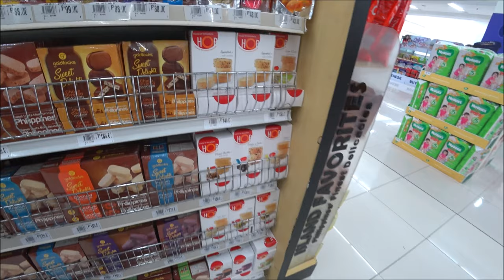Foreigner Market Hunts at Robinsons Supermarket- Philippines 🇵🇭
■ CITY OF PASIG, PHILIPPINES: Here I take food shopping to the EXTREME at the Robinsons Metro East shopping mall located at Marcos Highway, Barangay Dela Paz, Pasig City.

The pasalubong (gifts) that I seek on my hunt are sure to last friends and family weeks of pleasure. Groceries here at the upscale Robinson's supermarket are moderate and did not break the bank too bad.

Robinsons Supermarket Robinsons Magnolia Quezon City. Robinsons Supermarket is a supermarket chain in the Philippines, a division of Robinsons Retail Group, a subsidiary of J.G. Summit Holdings. It is a competitor of several supermarket chains in the Philippines including SM(SM Supermarket, SaveMore Market), Rustan's Supermarket, Wellcome Supermarket, Ever, Puregold and others.

Cheers,

Just like @HaraldBaldr and @TimKyoutube, my Philippines trip was a sight to see. Now it’s my turn to present my version. This is what ensued.